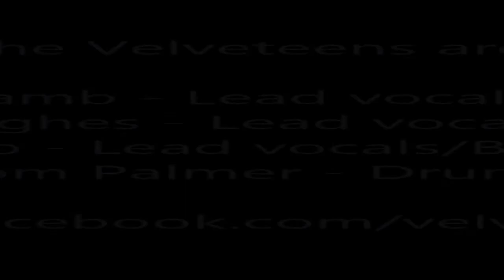The Velveteens - Mr Blackjack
The Velveteens performing their song 'Mr. Blackjack' at Otley Courthouse for battle of the bands 2015.